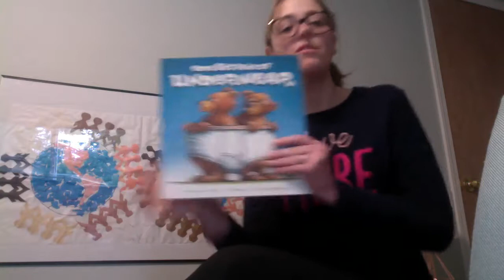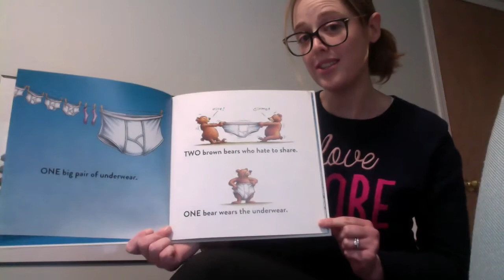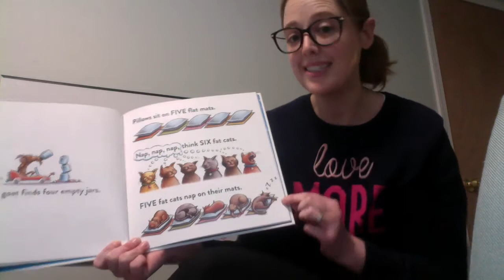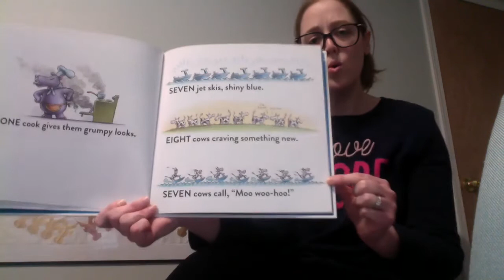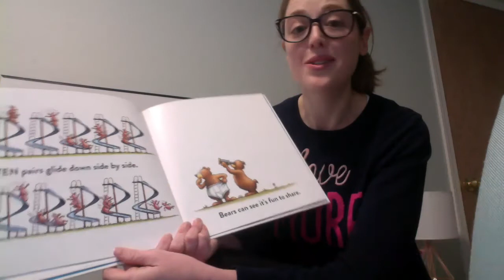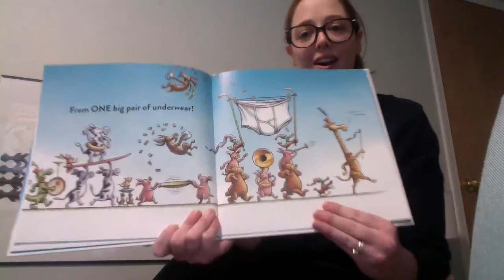A silly counting & sharing story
Join Teacher Jessica as she reads "One Big Pair of Underwear".